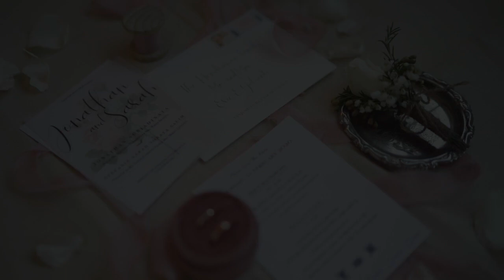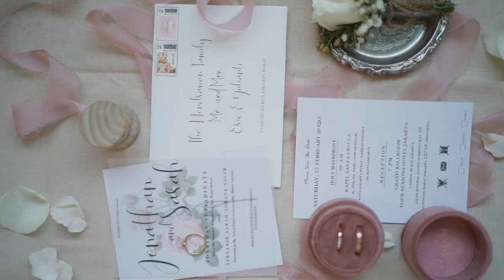JONATHAN & SARAH WEDDING SAME DAY EDIT VIDEO by VOIR PICTURES | antichocolatee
Thank you for family, friends and all vendors for making our wedding dreams come true💍👰

Vendors:
WO @thangweddingplanner @rinathang
Venue @fsjakarta
Decor @grasidadecor
Bride Florist @enbloomen_florist
Bridesmaid Florist & Flower girl @petalblossom.id
Invitation Card @antichocolatee
Bride MUA @meriel_icha
Wedding Gown, Mothers, Sister @ensposa
Bridesmaid Dress @officialfrey_id
Bridesmaid MUA @roer.makeup
Photo Video @voirpictures
Bride Hair Piece @callaleia
MC @fernando_edo
Bride Hairdo @chennysulistyo
Shoes @thangshoes
Wedding Cake @lenovellecake
Bride nails @herglamnailbtq
Bride robe @robe.bit
Bridesmaid Robe @hepburn.co
Music entertainment @allstarmusicentertainment
Wedding details @silkandberry
Wedding souvenir @greenbelle.id @ete.body @creativiceid
Wedding Ring @from.story @fromtinyislands
Groom suit @harryspalmer
Lightning @lumens_indo
Sound system @sonuslive
Sister MUA @eugenia.makeup @beautebyivana
Mothers MUA @mungkywi @adelemakeup